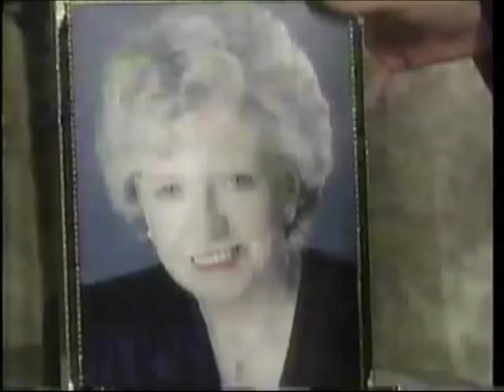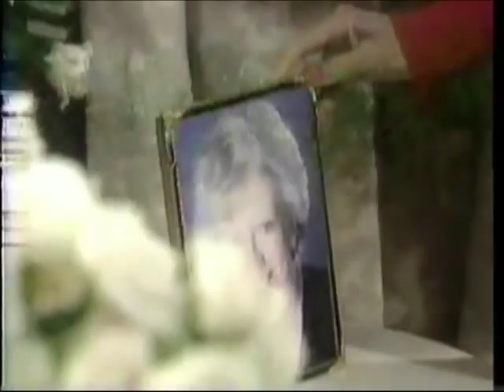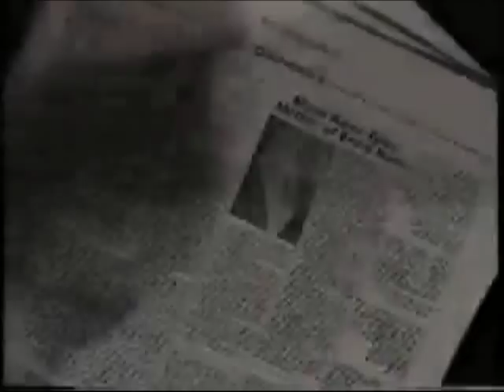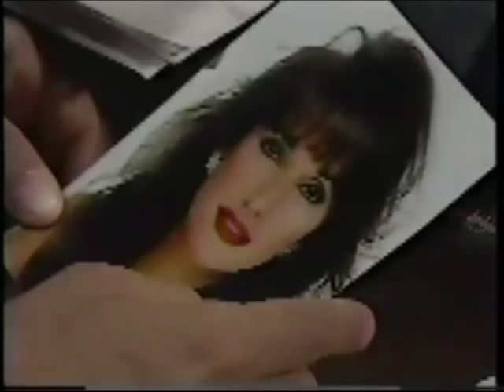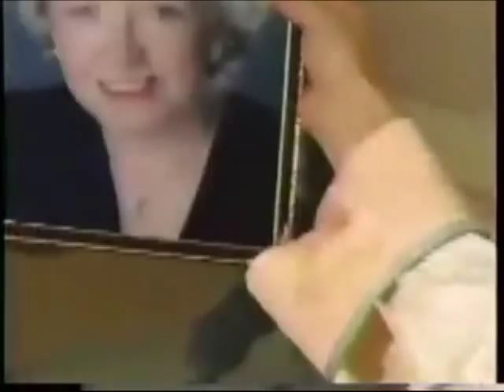All My Children - 1994 - Stuart's Depression and Mona's Death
All My Children, 1994, Stuart falls into a deep depression after Adam brings Stuart's doctor to the court proceeding to prove that Stuart is simple-minded, and manipulated into the incriminating story against Adam. Hayley blasts Adam, declaring that her father is dead to her. Brooke then questions how Adam could ruin the one person who unconditionally loves Adam. Brooke, Charlie and Hayley check on Stuart, and he isn't doing well. Adam arrives at the carriage house, begs for forgiveness, and explains that he is going to plead guilty. Hayley still isn't forgiving.  Hayley and Charlie exit.  Stuart leaves the room for a moment to get something for Adam.  Adam explains to Brooke that her words turned him around.  Brooke thinks that remains to be seen. Meanwhile, the Kane Family deals with Mona's death, Julia Barr, Brooke English, David Canary, Adam/Stuart Chandler, Kelly Ripa, Hayley Vaughn, Christopher Lawford, Charlie Brent, Susan Lucci, Erica Kane, Michael Nader, Dimitri Marick, Sarah Michelle Gellar, Kendall Hart, Walt Willey, Jackson Montgomery, Ray MacDonnell, Joe Martin, Mary Fickett, Ruth Martin